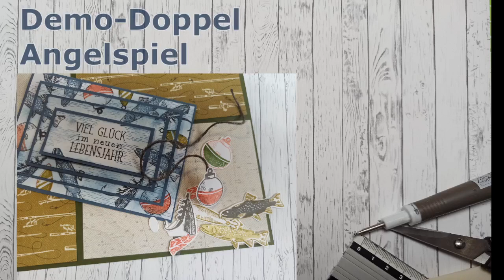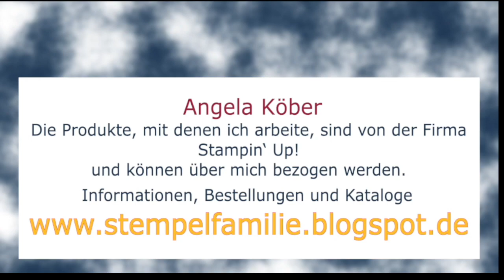Kinderleicht "Glück am Haken" Angelspiel basteln mit Stampin' Up! Demo Doppel DIY Tutorial Anleitung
Demo Doppel - Anna Lena und Angela an einem Basteltisch
Unsere gemeinsame Anleitung für ein Angelspiel mit der Produktreihe Glück am Haken.

Demo Doppel mit der Produktpaket Bummelzeit
1. Pyramidenkarte mit Klappen - Angela
2. KFT - Anna Lena
3. Box Card - Angela
4. Fischbüchse - Anna Lena
5. Finale - Anna Lena & Angela - Angelspiel

Werkzeuge & Hilfsmittel:
Papierschneidemaschine - #152392
Stempel- u. Perforiermatte - #126199